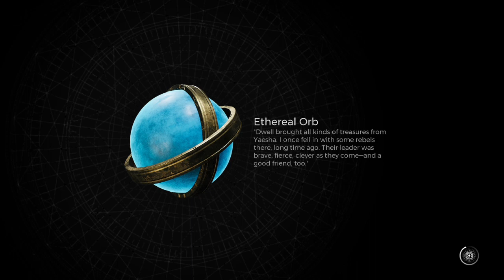GLISTERING CLOISTER / Remnant 2 The Awakened King Walkthrough (No Commentary)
REMNANT 2 DLC Awakened King Full Gameplay Walkthrough / No Commentary 【FULL GAME】 includes the full story, ending and final boss of the game. The game was played, recorded and edited by DemiGod Christi Gaming team.

DESCRIPTION

Part 12

0:00 Start
0:12 Glistering Cloister
4:48 Defeat the Seer of the veil
6:32 Acquire Latency Mutator
9:19 Acquire Offering Stone Ring
13:12 Worldstone
13:22 Face Bruin